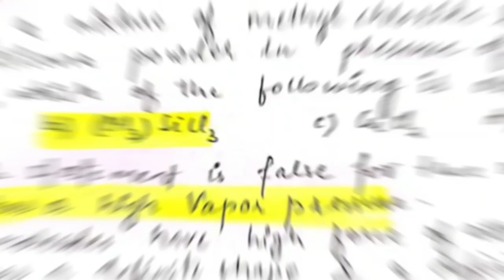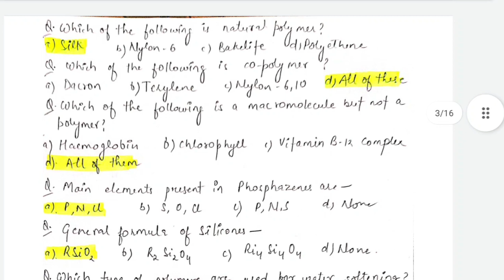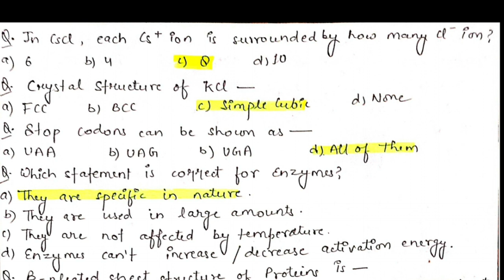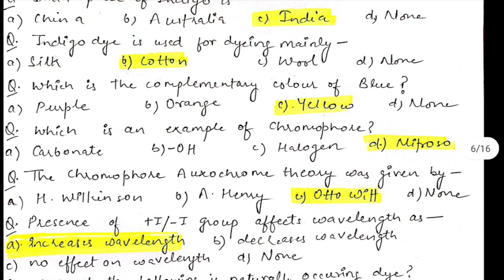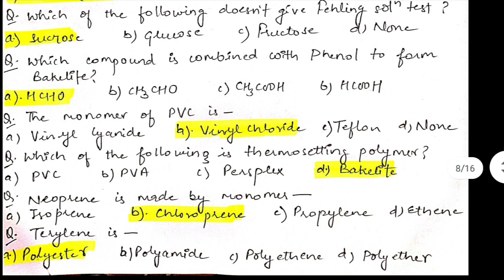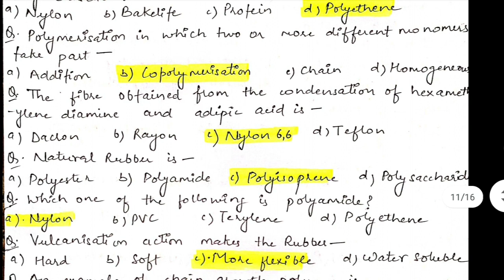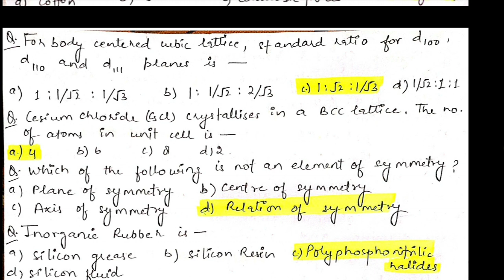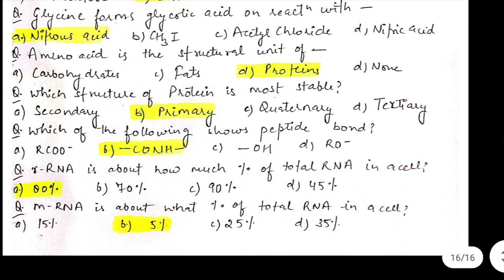Full syllabus MCQS